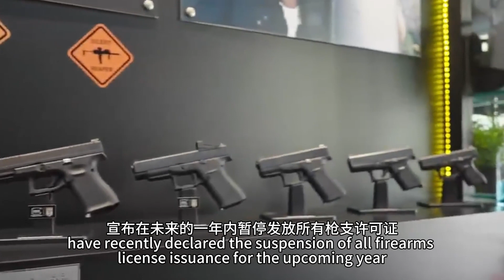Thailand Uncover Paragon Shooting Gun Source in Cr